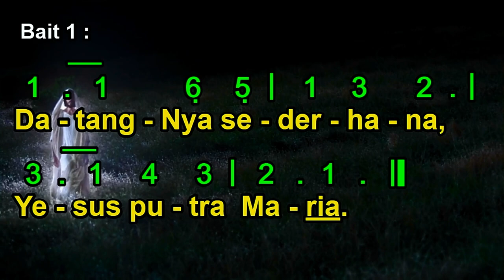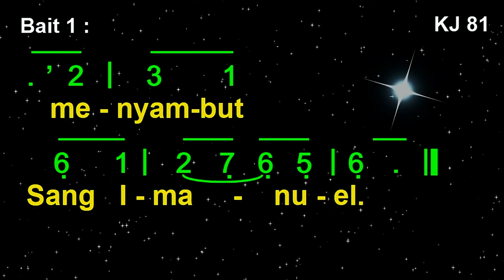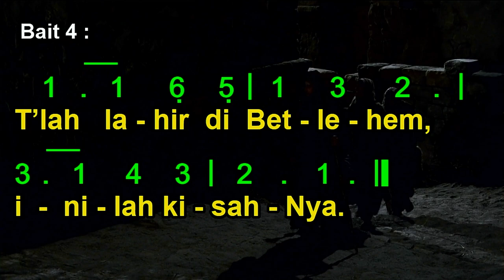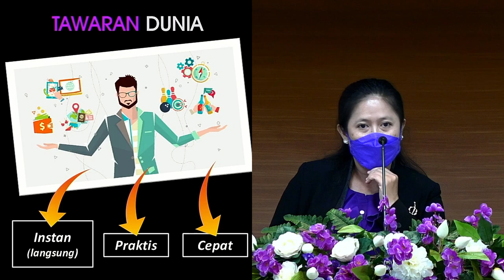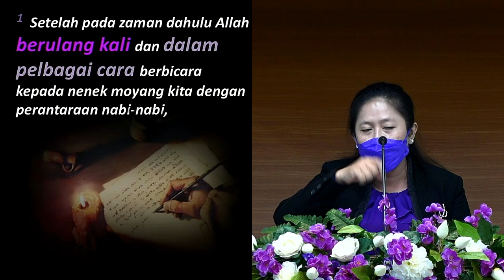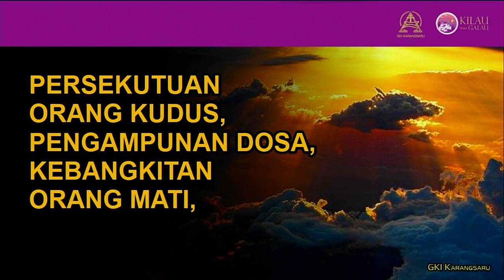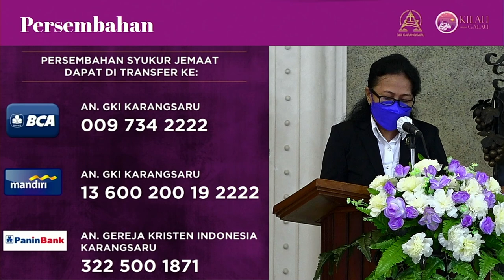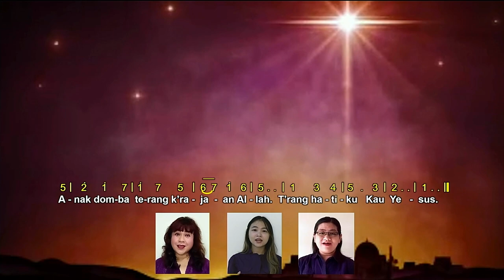KEBAKTIAN ADVEN II | GKI KARANGSARU SEMARANG | MINGGU 5 DESEMBER 2021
KEBAKTIAN ADVEN II
(PUKUL 19.00)

Dilayani oleh : Ibu Bety Oktafia Andriyani, S.Th.
Tema : "Tetap Sabar, Meski Gusar"